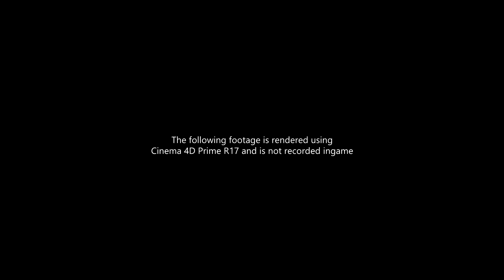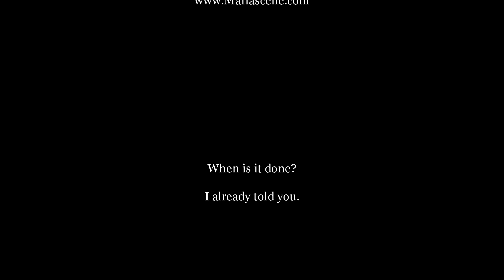Titanic - A Ship of Cards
Somewhat of a spoof/parody on the intro of the Netflix series "House of Cards" showing various 3D models from the Mafia Titanic Mod.
The entire video has been rendered within Cinema 4D and does not include any in-game footage. Total render time is around 135 hours with an Intel I7 2.8 Ghz.

Mafia Titanic Mod is a modification for the PC game "Mafia - City of Lost Heaven" (Illusion Softworks, 2002) featuring a replica of the RMS Titanic for the player to explore combined with various missions.

RELEASE DATE of the mod:
It will be done when it's done. It's a hobby performed in spare time.

The 1st class dining saloon and sections of the 1st class staircase have been modelled by Kyle Hudak.
Any other models have been modelled by Robin Bongaarts.

The music is obviously owned by Netflix, RVR does NOT claim copyright over the audio in this video.